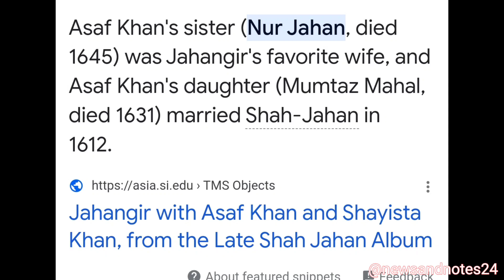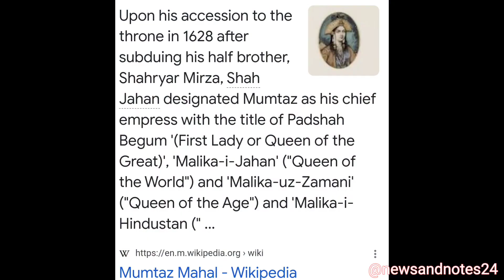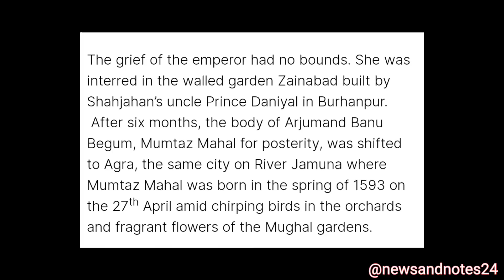The Lady in the Taj | Mumtaz Mahal | Birth, History, Tomb & Biography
In this video, we have narrated the biography of Mumtaz Mahal, the lady in the Taj.
She was born as Arjumand Banu Begum,wife of Shah Jahan Mughal emperor of India (1628-58). Having died at a young age only a few years into her husband’s reign, her memory inspired the construction of the Taj Mahal, where she is entombed.

Please Note:-
The video is supported by news articles and facts thoroughly verified from authenticated resources.
Viewers are always welcome to share their ideas and thoughts in the comment section below.
However, please restrict yourself from spreading hate.

Also,We will be glad to know on which topic you want us to create the next video.